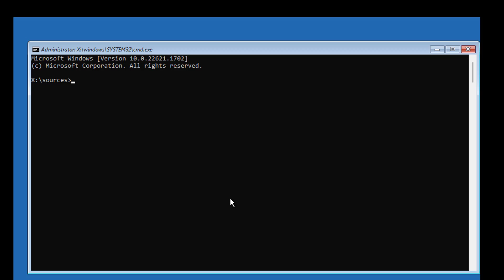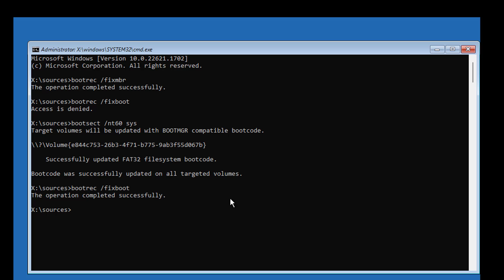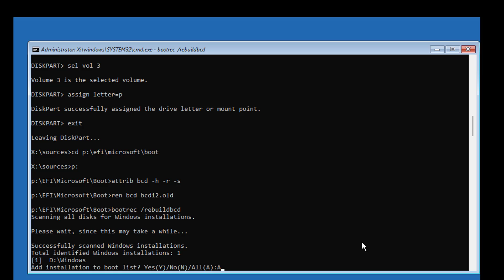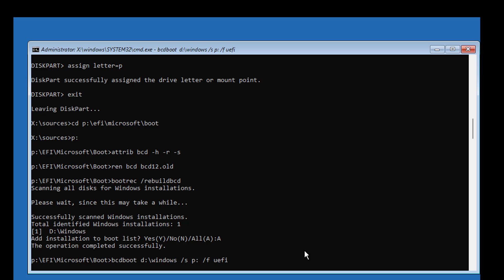Fix Your PC/Device Needs to be Repaired With Error Code: 0xc0000242 In Windows 11 / 10 / 8 / 7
This Tutorial Helps to Fix Your PC Device Needs to be Repaired With Error Code:  0xc0000242 In Windows 11 / 10 / 8 / 7

00:00 Intro
00:11 Boot With Bootable CD or USB
00:38 Repair Your Computer
00:47 Run Multiple Computer
02:00 Assign Drive Letter
02:46 Rebuild BCD
02:59 Create Boot Files
03:46 Closing